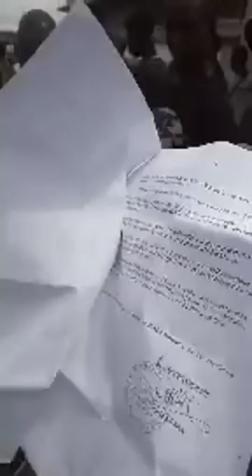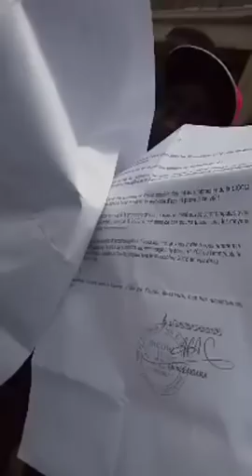Sicogi Mouvement de protestation des populations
Adjamé_mirador : siège sicogi.
Mouvement de protestation des populations des quartiers menacés de deguerpissement par la sicogi.
Casser 208 logements, 4 écoles et une maternelle de 10.000 élèves à Treichville , juste après les élections.